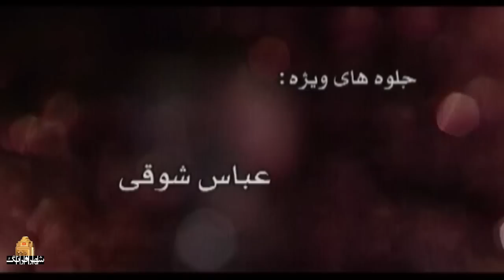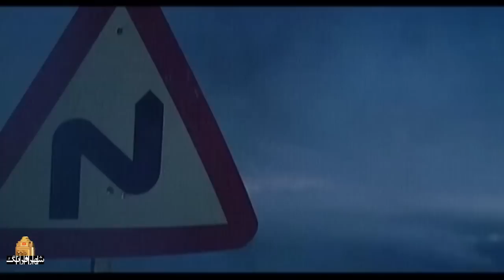حسین یاری و یکتا ناصر در فیلم مهمانخانه ای در برف | Mehmankhanei Dar Barf - Full Movie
سامان وآهو ،عروس و دامادی هستند  که جهت انجام مراسم عروسی راهی ترکیه میشوند.پدر آهو که از ابتدا با این وصلت مخالف بوده  در صبح حرکت ،خبر جدیدی میشنود که ...
بازیگران:
حسین یاری ، یکتا ناصر ، لاله اسکندری و هادی قمیشی

کارگردان: سعید سلطانی
نویسنده: حسین مرتضاییان آب‌کنار
تهیه کننده: مجید مولایی

سال پخش: 1390
ژانر: اجتماعی
Saman and Ahoo are a bride and a groom who are going to Turkey to perform a wedding ceremony. Ahoo's father, who was against this union from the beginning, hears new news on the morning of departure that...
Film Mehmankhanei Dar Barf - Full Movie

Cast:
Hossein Yari, Yekta Nasser, Lale Eskandari and Hadi Ghomeishi

Director: Saeed Soltani
Author: Hossein Mortezaian Abkenar
Producer: Majid Moulaei

Release: 2012
Genre: Social